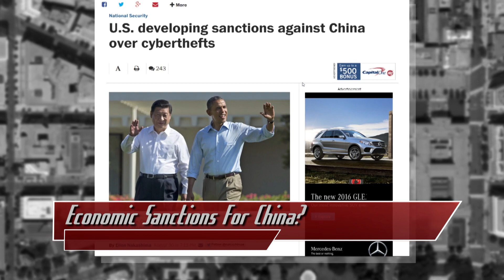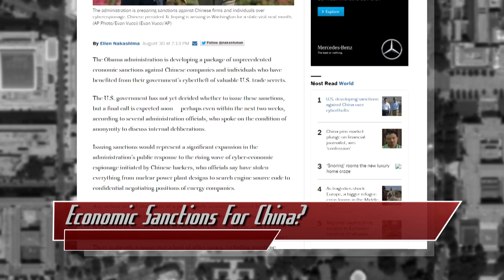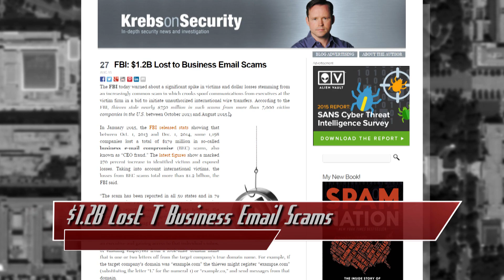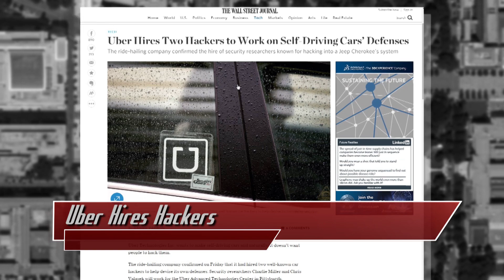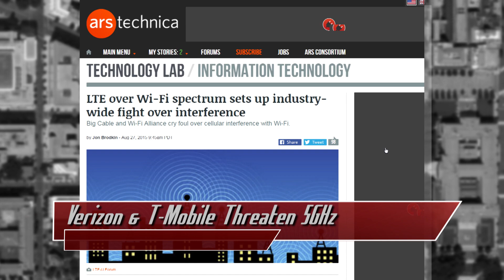Cybertheft Sanctions For China? HTTPS Foils Censorship, Will LTE Crush 5GHz WiFi? - Threat Wire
Hak5 -- Cyber Security Education, Inspiration, News & Community since 2005:
Will the US hit China with economic sanctions under the cybertheft exective order? Uber's hiring hackers, but not for what you think. Meanwhile, Wikipedia's use of HTTPS stopped Russian censorship, Verizon and T-Mobile are trying to drop LTE onto the 5GHz bandwidth Wi-Fi uses, LTE hits 5GHz ‘cause, you know, it’s open. Welcome to Threat Wire for August 15th, 2015!

U.S. Developing Sanctions Against China Over Cyberthefts

Verizon & T-Mobile Dump LTE on 5GHz???

Thumbnail credit:
Chinese new year dragon 2014.jpg by Johntorcasio